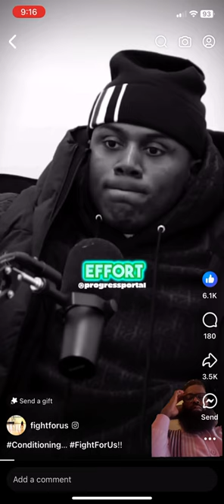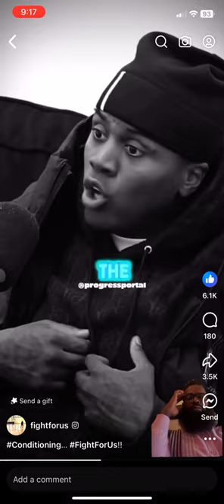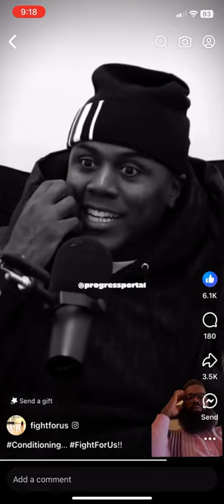Never Forget the Root Cause of Dysfunction in Black People